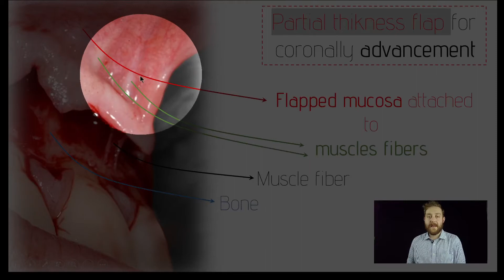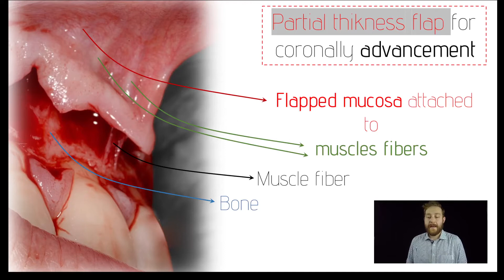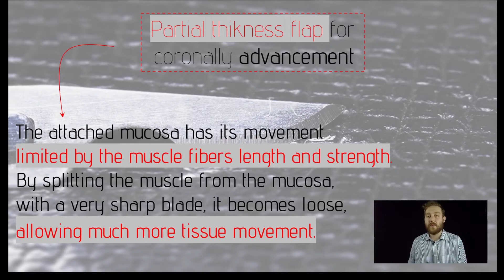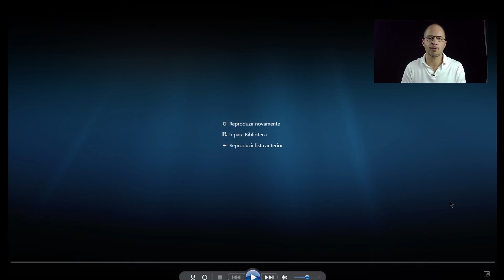(Ep 71) INCISÃO RELAXANTE GENGIVAL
CONHEÇA NOSSO CURSO COMPLETO DE MUCOGENGIVAL, IMPLANTE DE ZIRCONIA, PERIODOTIA E ENXERTOS MODERNOS (DE AUMENTO DE COROA ATE EXTRAÇÃO ATRAUMATICA DE MISCH). LINK PARA INSCRIÇÃO Para acessar outros conteúdos gratuitos sobre Periodontia e Implantodontia do Instituto Ricardo Gapski acesse
Caso deseje obter informações sobre cursos presenciais da equipe GOPERIO, acesse
Este breve vídeo descreve a incisão principal para soltar seu retalho coronalmente. Essa incisão pode ser usada tanto na periodontia como na Implantodontia. @GOPERIO Regras de divulgação de vídeo GOPERIO: Este material e informações apresentadas não deve ser usada como provas contra cirurgiões-dentistas. O canal entende que a Odontologia é uma ciência em que cada cirurgião dentista possui sua capacidade de diagnóstico e tratamento, e que depende de caso a caso. O canal possui o ÚNICO e exclusivo intuito de dividir conhecimentos, e não ter caráter de que é certo ou errado feito por outros cirurgiões dentistas.